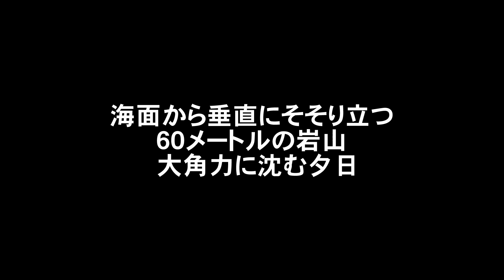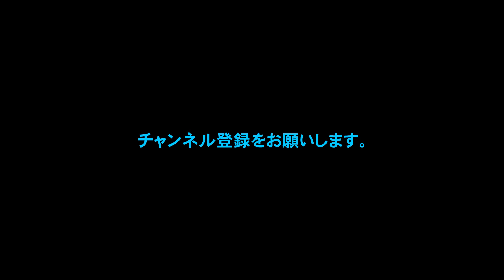絶景！角力灘の海面に立つ高さ６０メートルの岩山、 大角力に沈む夕日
角力灘の海面に垂直にそそり立つ高さ６０メートルの岩山、大角力に沈む夕日は息を呑むほどの美しさです、是非ご覧下さい。